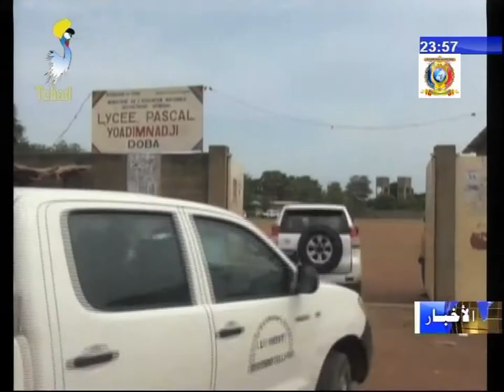بعثة أمينة الدولة في التعليم إلى الأقاليم الجنوبية لمعرفة سير العملية التربوية